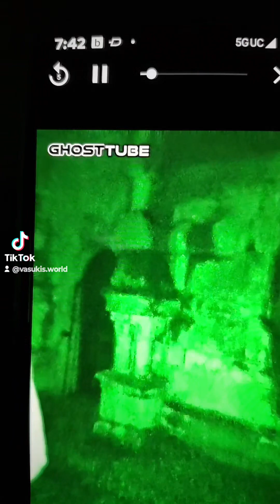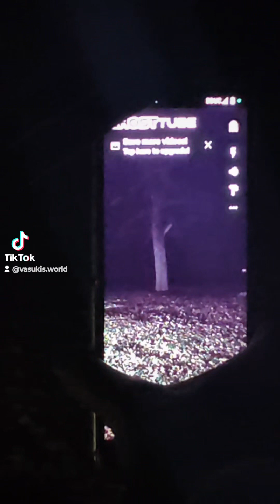Evidence of the paranormal world and that it does exists.